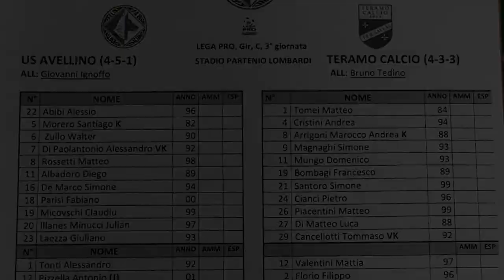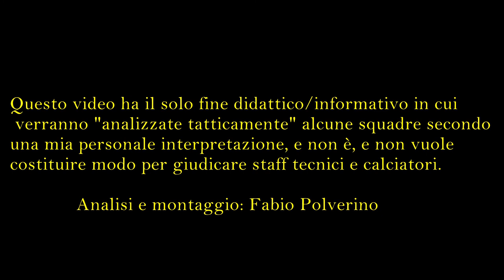Analisi del Teramo Calcio di Bruno Tedino 2019/2020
Analisi squadra: Teramo Calcio di Bruno Tedino militante in Lega Pro stagione sportiva 2019/2020, modulo, fase di possesso e di non possesso palla. Analisi tattica a cura di: Fabio Polverino, Allenatore Uefa B e Allenatore Calcio a Cinque.